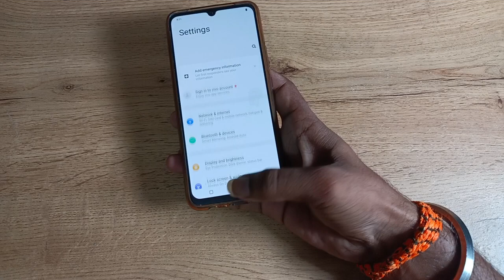How to on Model watermark in vivo y1s , model watermark camera setting